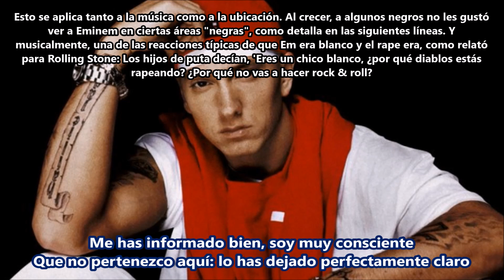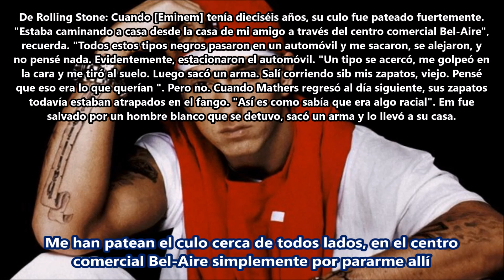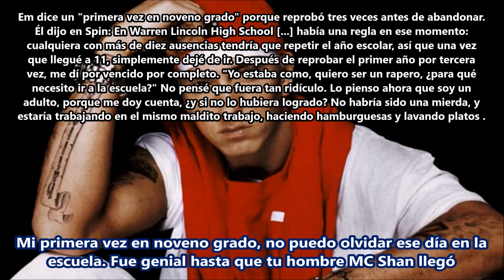Yellow Brick Road - Eminem Subtitulada en español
Canción: Yellow Brick Road
Artista: Eminem
Producción: Luis Resto & Eminem
Album: Encore
Año: 2004
Esta canción fue la respuesta de Eminem a una controversia que surgió cuando se filtró una vieja cinta titulada "Foolish Pride", con Eminem diciendo que las mujeres negras son tontas y que te usarán por tu dinero. "Yellow Brick Road" es su disculpa pública (y explicación).
Em muestra la frustración de crecer pobre mientras se burla de hacer cosas que los blancos no deberían hacer (como usar colores Black Pride). Entre burlarse de los niños negros, ser pobre y finalmente ser abandonado por una chica negra con quien estaba saliendo, Eminem estaba molesto y se desahogó al grabar una canción racista.
Por supuesto, Eminem siempre ha tenido tanto cuidado de no parecer tan racista que esencialmente ha evitado la palabra n toda su carrera. El mejor ejemplo de su conocimiento de esta preocupación es sobre "Criminal" en el que dice:
Bebo más licor
Para joderme más rápido
de lo que querrías joderme
Por decir la palabra ...
(el blanco, por supuesto, siendo la palabra n)